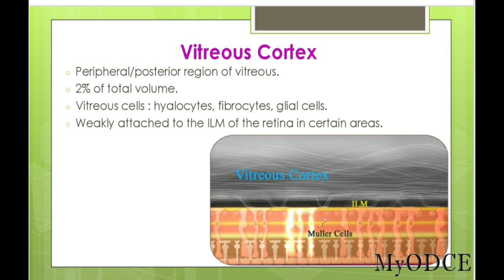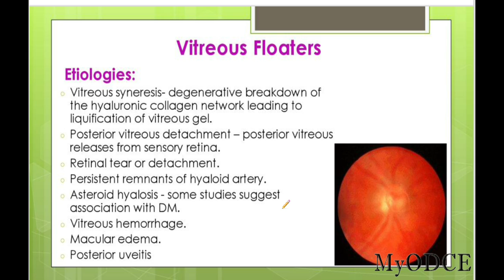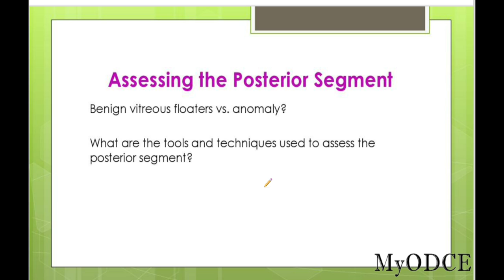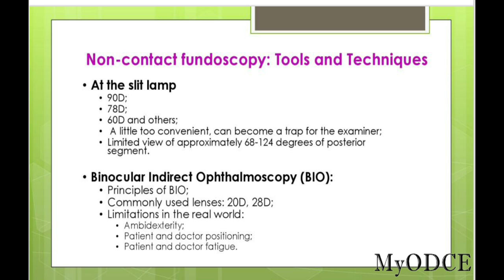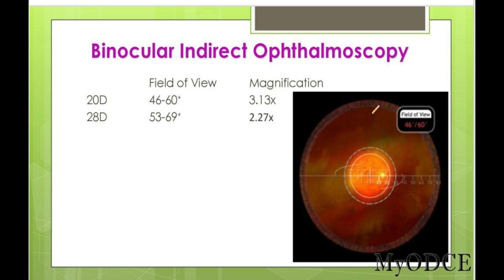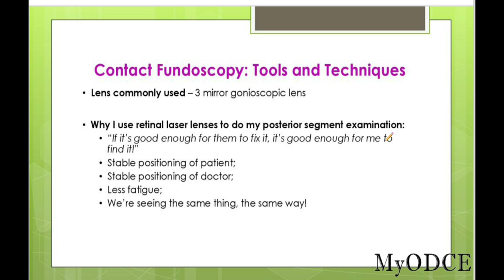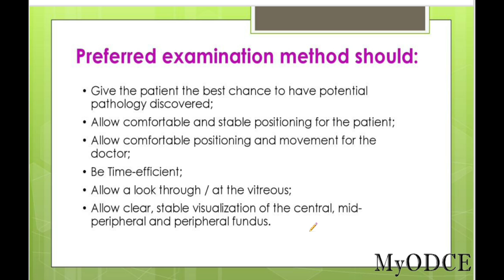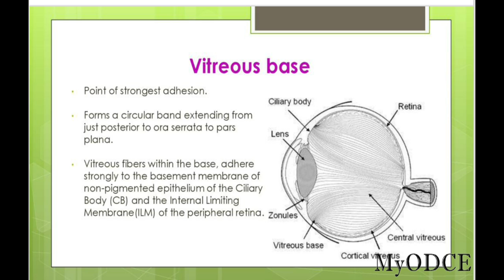UFO's Unidentified Floating Objects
COPE Course ID: 51001-PS
Course on: Examination techniques for viewing the posterior segment will be reviewed, as will commonly encountered conditions that may present with a complaint of floaters. Presented By: Dr. Alexander Kabiri O.D and Dr. Devin Singh O.D
Expires: 09/23/2019
Visit MyODCE.com to answer and submit Quiz for this course to earn 1 Hours of COPE Approved CE.